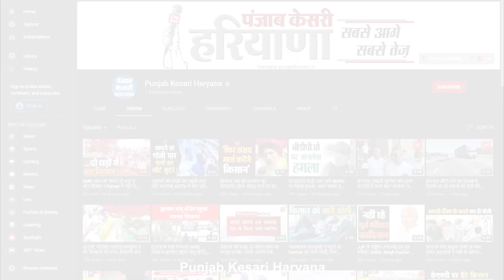महिला हॉकी टीम की कप्तान Rani Rampal का शाहाबाद पहुंचने पर यूं हुआ जोरदार स्वागत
टोक्यो ओलंपिक से स्वदेश लौटीं रानी रामपाल महिला हॉकी टीम की कप्तान रानी रामपाल का भव्य स्वागत शाहाबाद पहुंचने पर कप्तान रानी रामपाल का जोरदार स्वागत